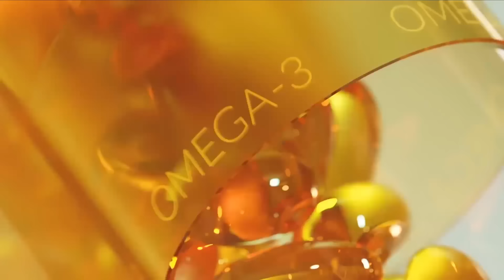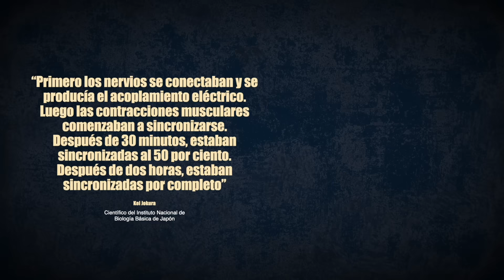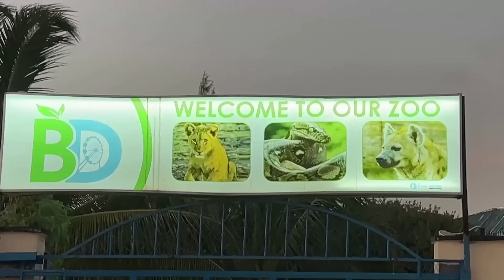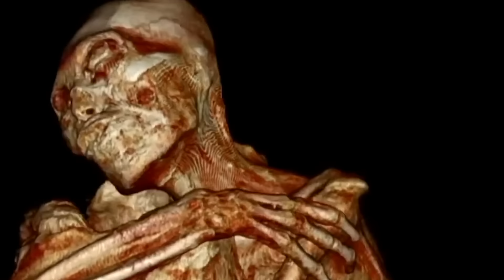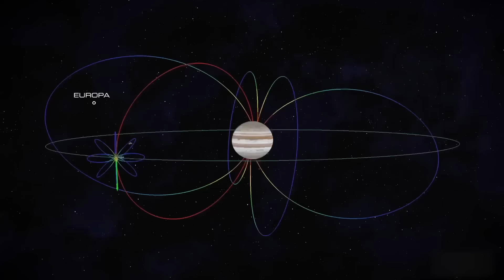¡El cambio climático traerá huracanes más veloces y destructivos!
- Conoce las características de Milton, un huracán que forma parte de la nueva era de los fenómenos extremos del cambio climático.
- Los ríos del planeta se secan a causa del calentamiento global.
- Bolivia enfrenta su peor ola de incendios desde que se llevan registros, pues las llamas han devastado más de 10 millones de hectáreas.